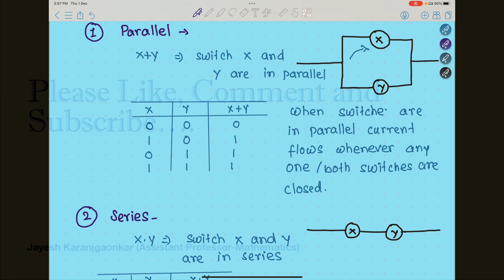Lecture- Switching Circuit - 1 (Useful for BCA/BSC)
Important topic of Discrete Math
Switching circuits